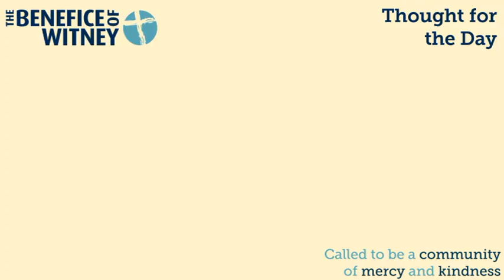27 April | David on Christina Rossetti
David Exham, a member of the congregation at St Mary's, shares a reflection on the Emmaus road story accompanied with a poem by Christina Rossetti who the churches remembers today.